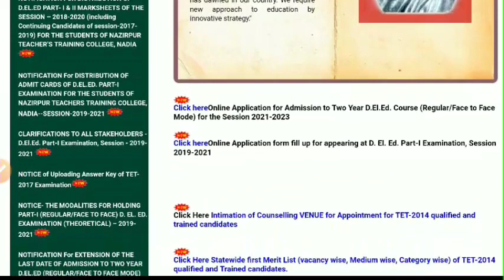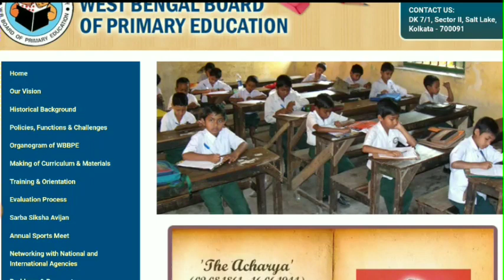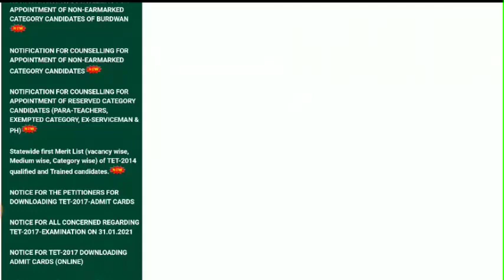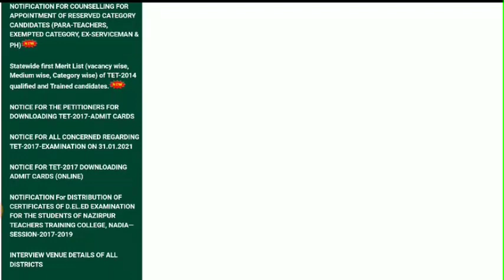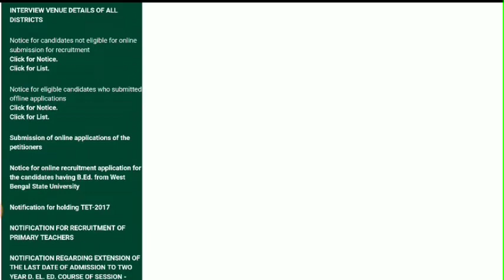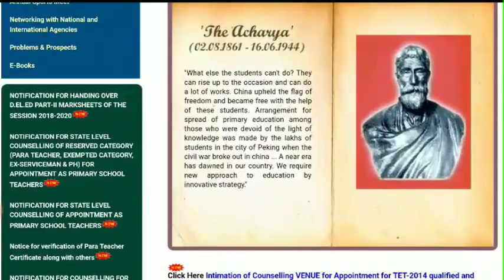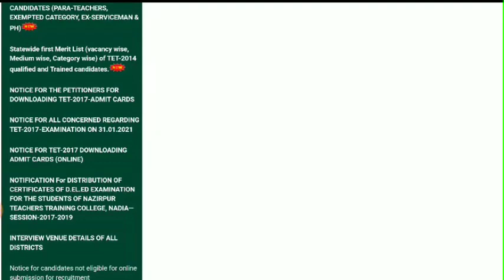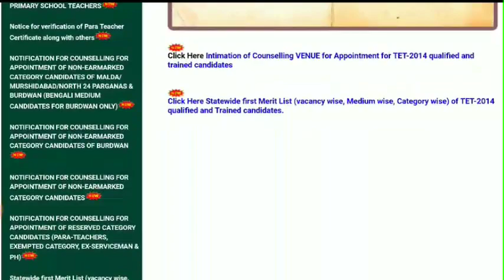2017 Primary TET Result 2021 manikbabu call record|Not included D.EL.Ed good news|16500 new list 3rd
2017 Primary TET Result 2021 manikbabu call record|Not included D.EL.Ed good news|16500 new list 3rd|Primary tet requirment 2021. WB NEW SLST Syllabus 2022. West bengal Upper primary tet pass certificate.Primary tet syllabus. Primary tet latest update. 2017 TET Result, new tet 2017 result, 2017 TET vacancy update, West Bengal tet 2017 interview date, 2017 TET Result merit list, tet 2022 results, primary tet 2017 vacancy 2022, Primary tet exam pattern. Primary teacher requirement news. Primary tet requirment update. Primary tet exam news. Tet school teacher requirement. Tet requirment 2022.Tet exam 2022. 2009 primary joining letter/primary new teacher salary update news today live/upper primary can file news today live/manik bandopadhyay wbbpe chairman/mamata banerjee /
West bengal school teacher requirement 2020. Wb school teaching job 2021. Wb teacher requirement 2020. West bengal teacher school job, wb primary tet exam date. West bengal primary tet syllabus. West bengal primary teacher requirement wb. Wb upper primary teacher requirement 2020. Wb tet exam syllabus 2021, wb job news west bengal latest update today. West bengal latest job news. West bengal latest job update 2021

Primary 16500 merit list published Dpsc, primary 2nd counselling date, wrong question case update. Primary tet 2014 counseling date, 3rd  merit list. 2009 primary counselling date. New tet exam 2022. B.Ed and D.EL.Ed primary tet 2022.